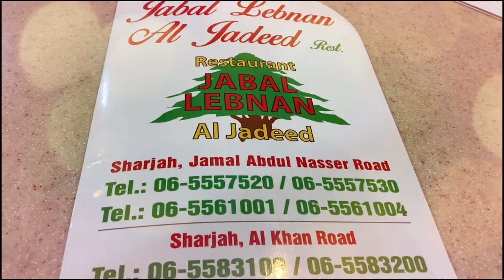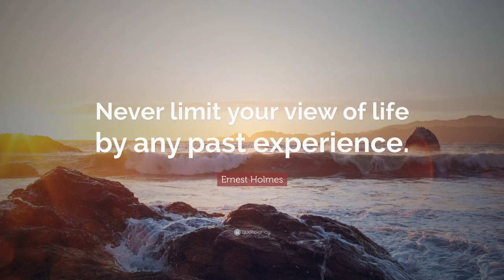BACK to the PAST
" Never Limit your view  of life  by any past experience."
-Ernest Holmes

Itong vlog nato ay unang pag bisita namin sa lugar kung saan kami nag simula sa Bansang UAE makaraan ang 2 taon.

Para mag balik tanaw at ma experience muli ang mga lugar na di namin na enjoy noon dala ng kawalan ng trabaho at walang saktong pinansyal.

NO AMOUNT nakuha namin sa tyaga at naka recover sa buhay.

For now we are doing a small business for Cosmetics and Vitamins Products.